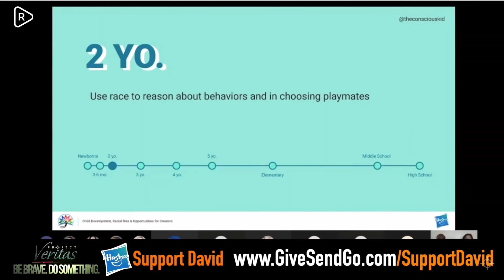Kritiska vithetsstudier är ett hot mot samhället | Emmie intervjuar David Johnson som varnar för det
Emmie intervjuar visselblåsaren David Johnson som varnade för hur kritiska vithetsstudier användes inom företaget @hasbroOfficial för att bland annat anklaga små barn för att var rasister.